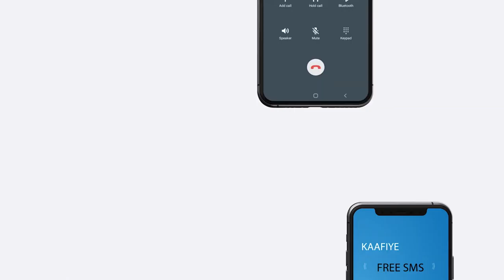;Madaxweyne Doorashada Xiligeeda Ku Qabo. Qaar Ka Mida Haweenka Reer Hargeisa